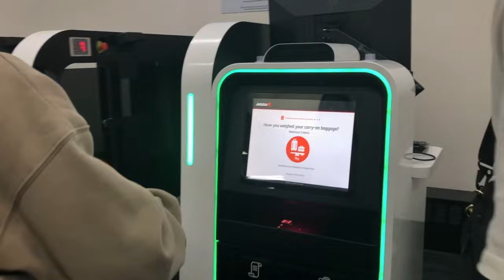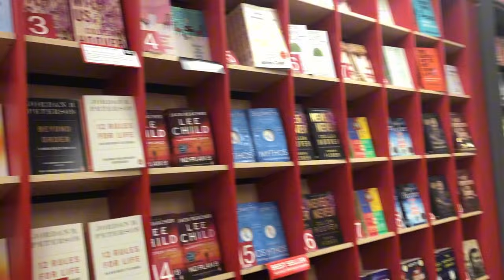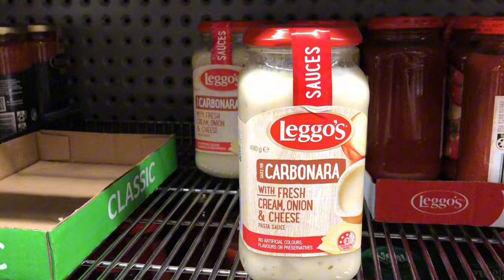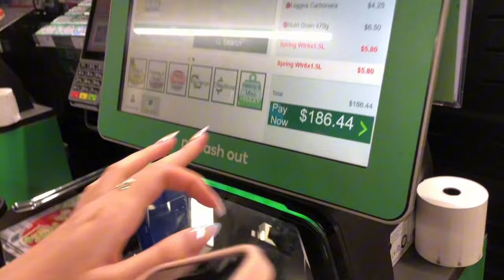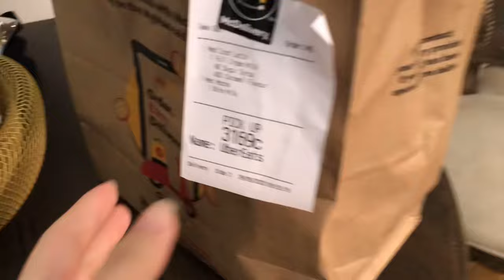Sydney Trip 2023 | Knock Out HSU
Little vlog to remember the best trip of 2023 with the best company🫶🏻

Knock Out HSU 2023, WAO Superclub, Sydney Opera House, Chinese Garden of Friendship, Fish Market, Koi Dessert Bar, The Boiling Crab